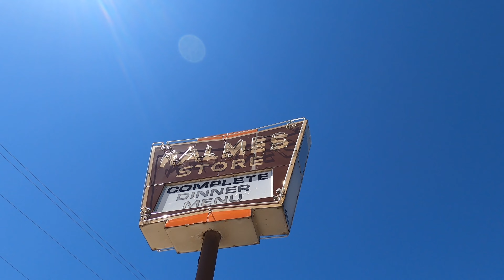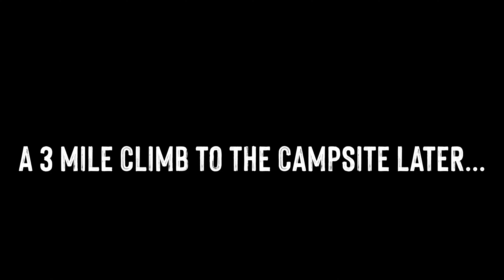Pedaling Out Of Our Comfort Zone: A BIKEPACKING STORY | Grinding Gravel in the Driftless Area | Iowa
It all seemed quite simple really. we like bikes and we like camping, why not combine the two?

The mechanics of the concept is simple as well... everything you need to ride a bike and camp needs to be attached to you or the bike when you set off on your trip.

So with that we had all the bases covered, and any gaps in our logic would be filled by the knowledge of the internet.  Now all we needed to do was agree on a location and a easy route for these first time bikepacker's to get their feet wet...

So here's the WHAT, WHERE, and WHY?

WHAT:   A quick "proof of concept" bike packing trip. Less than 70 miles round trip with an over night stay at a campsite with decent amenities.

WHERE: Somehow we decided on Dubuque Iowa as our starting point. From there we would pedal south along the Mississippi River to Bellevue State Park where we would camp over night. Based on our research the route looked to be 65 mile loop on mostly gravel trails and about 3,000 feet of elevation gain. total. We were very wrong.

WHY:  The reason we chose this route was to keep it short and simple in order to safely test out all our new gear. The reason we decided to even try bikepacking in the first place is still unknown. Maybe the adventure, maybe try something new, or maybe just another excuse to hang out with each other while riding bikes.

THE RESULT:  All of our equipment worked flawlessly, no mechanical issues what so ever. The route we chose was not nearly as much gravel as we hoped (which turned out to be a blessing), the campground was less then ideal, the amount of climbing required on the route was almost double what we anticipated, our bikes were REALLY heavy, and it's REALLY windy in Iowa.  The Internet LIED

FINAL THOUGHTS:  Bikepacking is Rad. We have a deep respect for anyone who does this activity. This trip was hard and we had to learn a lot in a short period of time to even give it a try.  I'm stoked we dove into this this new facet of our love for cycling and yes, we will do it again.

Shout out to Fruit Punch and Steve Wilcox for a very memorable maiden voyage. I'll ride with you guys anywhere.

Side Note: We all were rolling on Teravail Gravel Tires in different widths and diameters. We are still quite sure that Steve's "I've got a puncture" moment was fake news and he just needed a break. These tires kept us all rolling smooth the entire time.

Shot on a GoPro Hero 8 and 9 with max lens mod, Sony A6300, and a Mavic Mini